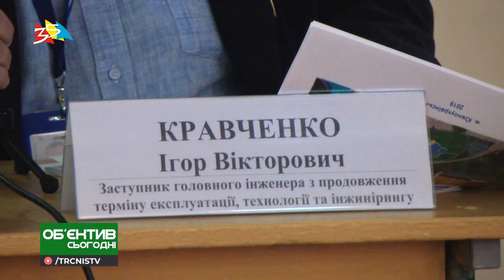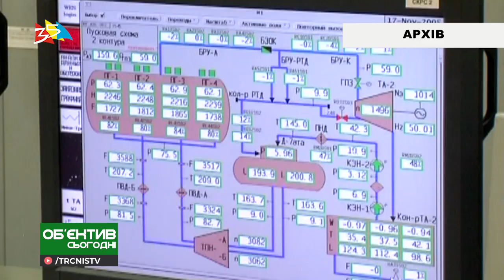Объектив 1.10.19 Безопасна ли Южноукраинская АЭС?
Автор: Наталия Клименко
Оператор: Олег Пасичник